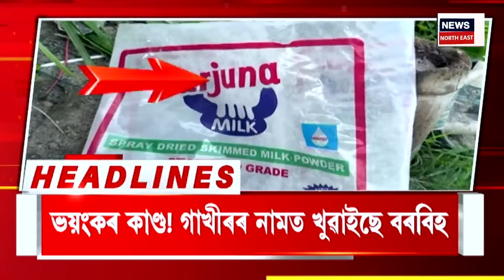Morning Speed Headlines | আজি ৰাজ্যৰ ২৩ হাজাৰ ৯৫৬ শিক্ষকক নিযুক্তি পত্ৰ বিতৰণ কৰিব চৰকাৰে